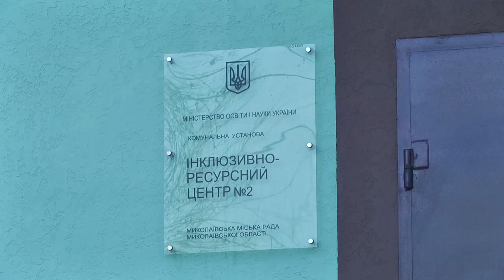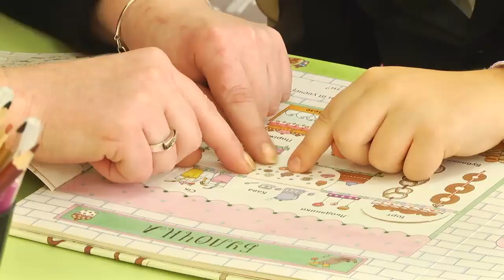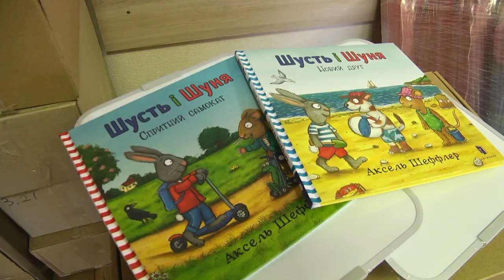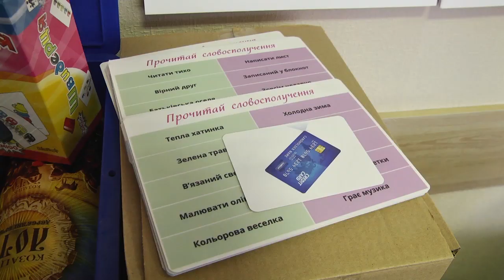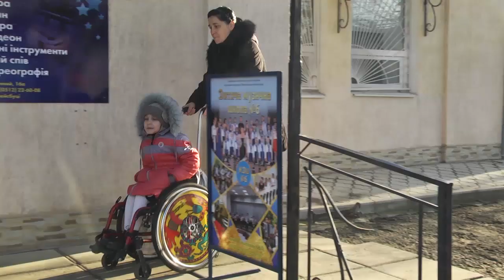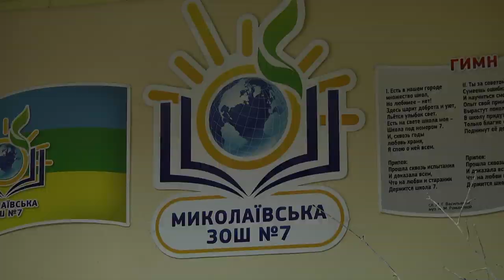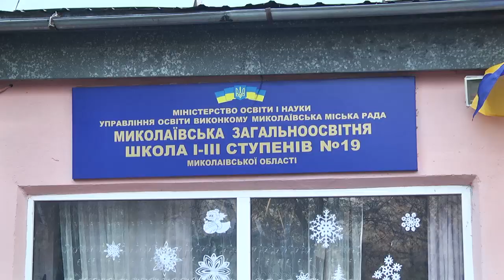Управління освіти в 2019-му році приділяло особливу увагу інклюзії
Управління освіти в 2019-му році приділяло особливу увагу інклюзії. На потреби освітніх закладів в цьому напрямку з міського та державного бюджетів виділили понад 6 мільйонів 600 тисяч гривень.